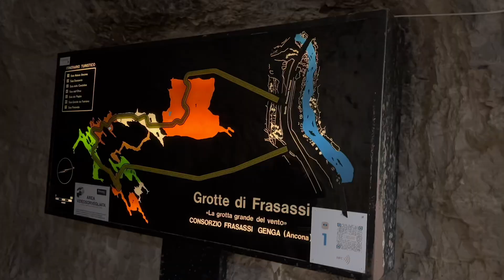ESPLORAZIONE DELLE GROTTE DI FRASASSI LA BELLEZZA NASCOSTA DELLA TERRA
Ciao ragazzi oggi vi portiamo a visitare le meravigliose grotte di Frasassi al suo interno potremmo ammirare delle sale chiamiamole così dove hanno uno sviluppo di oltre 2 milioni di metri cubi che possono tranquillamente contenere il duomo di Milano sia per larghezza che per l’altezza a tutti voi una buona visione se sei nuovo ricordati di scriverti al nostro canale e di lasciare un mi piace un commento per favore Grazie di tutto a presto con nuovi contenuti. ￼￼